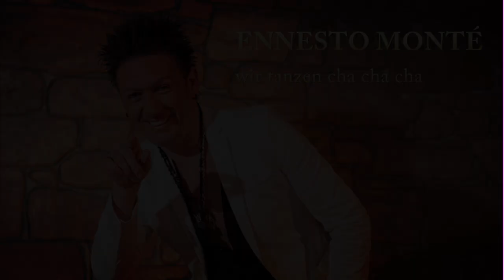ENNESTO MONTÉ "wir tanzen cha cha cha" Ballermann Hits 2016 (Offizielles Video)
Musik & Video-Produktion:

ROKO-MEDiA
Robert Kohlmeyer